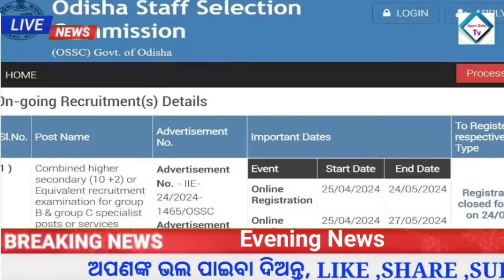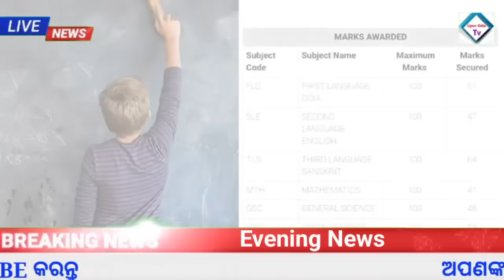kisan yojana money transfer date 2024 | Naveen patnaik New Scheme | Upstox app earn money online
ODISHA NEWS
ODISHA TV
ODISHA TODAY NEWS
Headlines 27 may 2024
Headlines odisha may month 2024
Naveen Patnaik
Modi
Election 2024 odisha
BJD
BJP
odisha bjd
odisha bjp
odisha new cm
bjp cm
bjd cm
odisha
odia video
odisha
odia tv
odisha videos